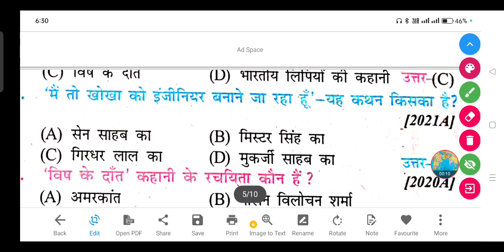'मैं तो खोखा को इंजीनियर बनाने जा रहा हूँ' - यह कथन किसका है?